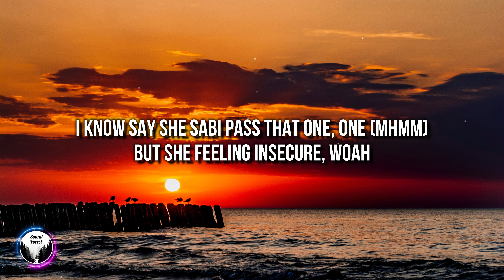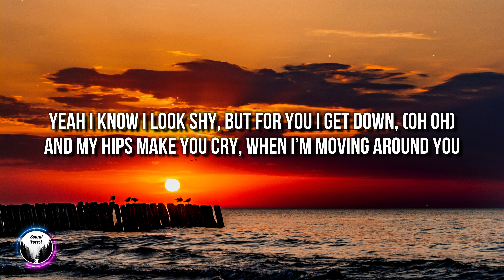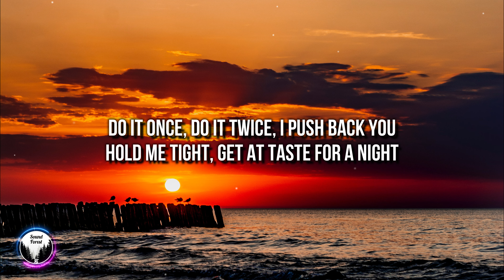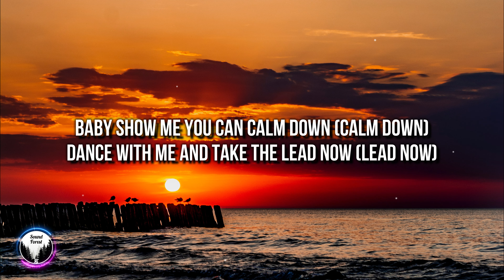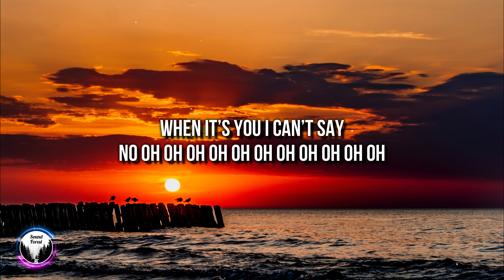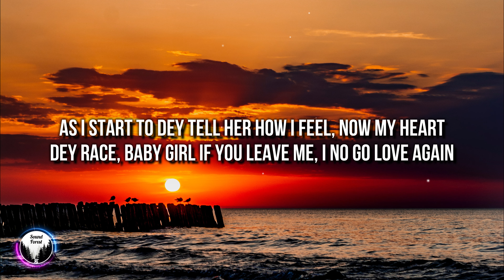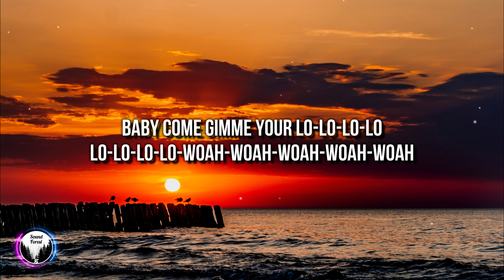Rema, Selena Gomez - Calm Down (Lyrics) [4k]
[REMA]
Shawty come gimme your lo-lo-lo-lo-lo-lo-lo-lo-lo-lo-lo-lo-love hmmm

Why you no wan comform
Then I start to feel her bum bum

[SELENA]
Yeah I know I look shy,
but for you I get down, (oh oh)
And my hips make you cry,
when I’m moving around you
Do it once, Do it twice
Don’t you ask, you know you’re allowed
When it’s you I can’t say no o o o o o o o o o o o
Baby give me lo o o o o o o o o o ve
You got me like whoa o ao ao oa oa oa oa
Shawty come give me lo o o o o o o o o o ve

[REMA]
As me I wake up na she dey my mind
(Na she dey my mind)
Day one day two I no fit focus
(I no fit focus)
Na so me I call am say make we link up
(Say make we link up)

[SELENA]
Got my hand on your heart now,
I can feel it race
If I leave then you say you
can never love again